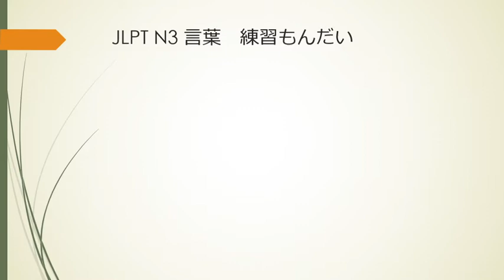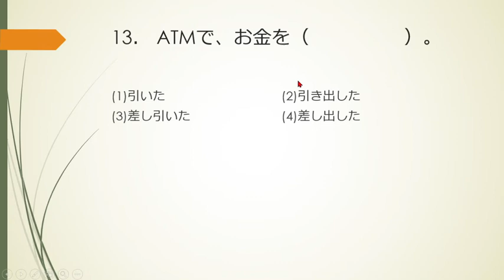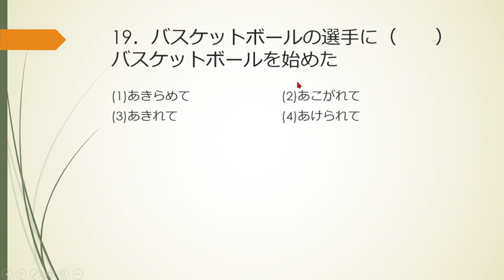SOAL LATIHAN JLPT N3 KOTOBA RENSHUU MONDAI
Berikut adalah video pembahasan JLPT N3 Renshuu mondai bagian kotoba

Semoga bermanfaat